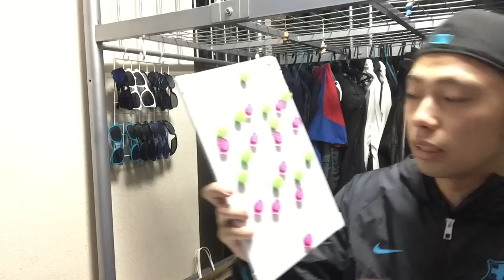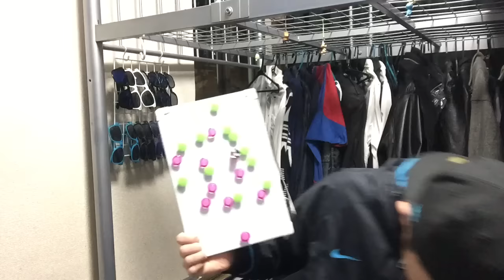【欧州サッカーミーティング 】弱点が明確な両チーム！チェルシー対マンU戦レポート